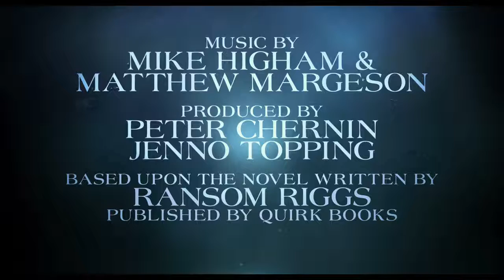Miss Peregrine's Home for Peculiar Children Trailer Miss Peregrine's Home For Peculiar Children Of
Miss Peregrine's Home for Peculiar Children Trailer 1 (2016) Eva Green Fantasy Movie HD [Official Trailer]